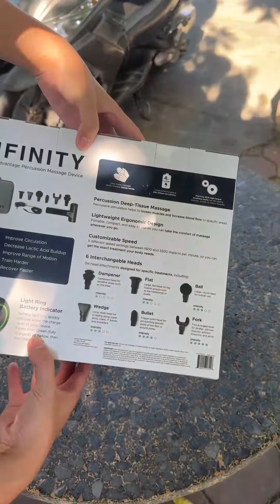❤️‍🔥 Súng Massage Full body INFINITY PR Pro ( Mỹ ) 779k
Súng Massage Full body INFINITY PR Pro ( Mỹ )
Được bán trên Amazon Mỹ giá 129$ ( 3tr chưa ship )
mình Bán 779k
Infinity Sản xuất ở TQ , xuất đi Mỹ , bán trên Amazon Mỹ được đánh giá rất cao.

SÚNG MASSAGE INFINITY PR Pro CƠ BỘ SÂU - Máy mát xa kích thích bộ gõ chuyên nghiệp giúp nới lỏng cơ bắp và tăng lưu lượng máu. Động cơ không chổi than mô-men xoắn cao 45W mạnh mẽ mang lại biên độ 12 mm để máy mát-xa sẽ không bao giờ bị dừng khi tạo áp lực.

THIẾT KẾ KHÔNG DÂY NHỎ GỌN CÓ THỂ SẠC LẠI VỚI THỜI GIAN CHẠY 4 GIỜ - Di động, nhỏ gọn và dễ sử dụng để bạn có thể tận hưởng sự thoải mái và nhẹ nhõm khi massage bằng bộ gõ mọi lúc mọi nơi.

MASSAGE INFINITY PR Pro CẦM TAY mát xa mô sâu trị liệu bằng rung chuyên nghiệp có thiết kế cầm tay tiện dụng, cho phép bạn nhắm mục tiêu vào các điểm căng hoặc đau cụ thể ở bất cứ đâu trên cơ thể.

5 TỐC ĐỘ TÙY CHỈNH VÀ 6 ĐẦU CÓ THỂ THAY ĐỔI - Có thể điều chỉnh từ 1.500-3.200 tác động mỗi phút; Sáu phụ kiện đầu được thiết kế cho các phương pháp điều trị cụ thể, bao gồm: Bộ giảm chấn, Flat, Ball, Wedge, Bullet và Fork.

SÚNG MASSAGE INFINITY PR Pro PHỤC HỒI CƠ BẮP WORKOUT giúp giảm mệt mỏi cơ bắp, tích tụ axit lactic, đau nhức cơ bắp, thúc đẩy tuần hoàn máu.